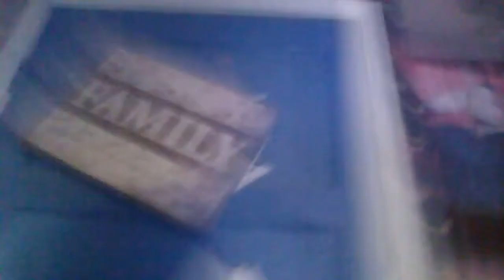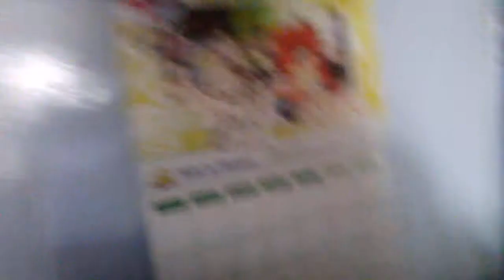house tour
Description